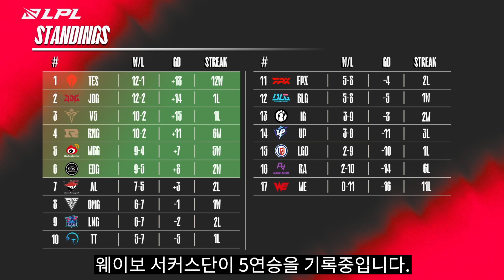싱글벙글 웨이보 서커스단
더샤이가 속한 웨이보 게이밍이 5연승을 기록하며 플옵 진출을 확정지었습니다.

BGM
Gorgeous-Go-Round (Casino Area) - Kirby: Planet Robobot OST